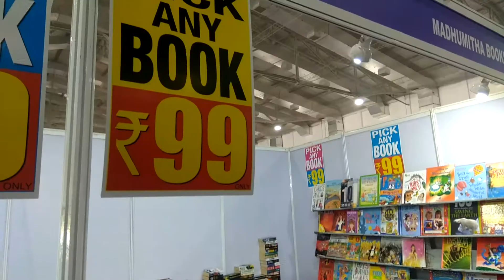Coimbatore Book Festival is a 10 day event being held from 20th July to 29th July 2018 at the CODISS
Erode Book Festival is a 10 day event being held from 20th July to 29th July 2018 at the CODISSIA in Coimbatore